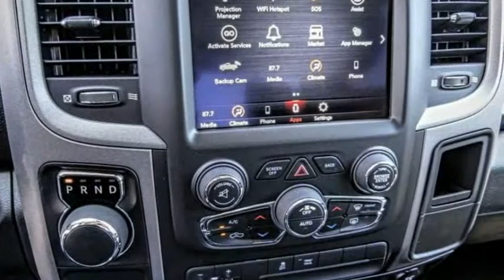2021 Ram 1500 Classic VAN NUYS LOS ANGELES SAN FERNANDO VALENCIA CANOGA PARK RM212284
2021 Ram 1500 Classic TRADESMAN 4X2 CREW CAB 5'7 BOX

RUSSELL WESTBROOK CHRYSLER DODGE JEEP RAM PROUDLY SERVICING VAN NUYS, LOS ANGELES, SAN FERNANDO, VALENCIA, CANOGA PARK, & SURROUNDING SOUTHERN CALIFORNIA LOCATIONS. THIS WHITE 2021 Ram 1500 CLASSIC IS EQUIPPED WITH A 3.6L V6 24V VVT, AUTOMATIC TRANSMISSION, AND RECEIVES AN ESTIMATED 17 City/25 Hwy MPG. CONTACT RUSSELL WESTBROOK CHRYSLER DODGE JEEP RAM OF VAN NUYS TO SCHEDULE A TEST DRIVE AND TAKE THIS 2021 Ram 1500 CLASSIC HOME TODAY, OR VISIT OUR SHOWROOM CONVENIENTLY LOCATED AT 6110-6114 VAN NUYS BLVD VAN NUYS, CA 91401. STOCK #: RM212284 | 2021 Ram 1500 Classic Tradesman 4x2 Crew Cab 5'7 Box POWER WINDOWS 2021 Ram 1500 CLASSIC TRADESMAN 4X2 CREW CAB 5'7 BOX Russell Westbrook Chrysler Dodge Jeep Ram of Van Nuys is driven and focused to ensure the highest customer satisfaction. A team above all, but above all a team. STOCK #: RM212284 | VIN: 1C6RR6KG0MS560516 | 2021 Ram 1500 Classic Tradesman 4x2 Crew Cab 5'7 Box POWER WINDOWS Russell Westbrook CDJR of Van Nuys